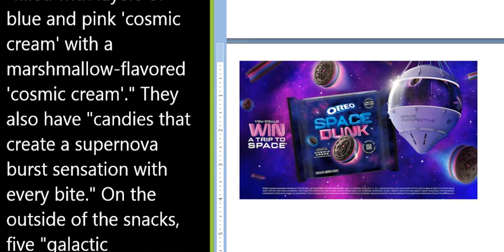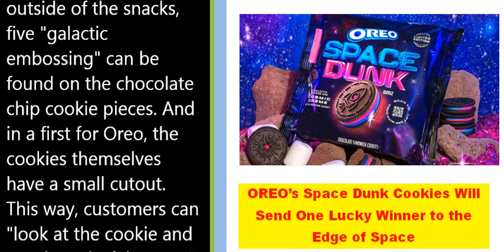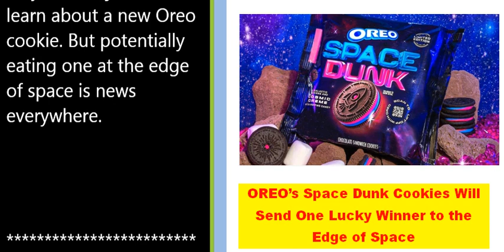OREO Space Dunk Cookies will send one lucky winner to the edge of space